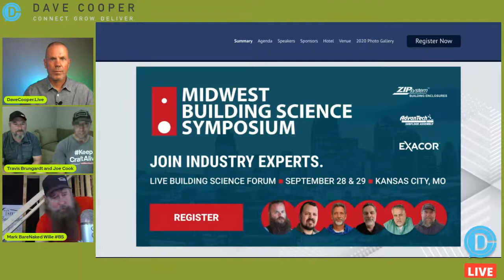Bringing the Midwest Building Science Symposium to Residential Home Construction Professionals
Today on DaveCooper.Live we are kicking off:

KC BS+Beer Society brings the Midwest Building Science Symposium to residential home construction professionals and provide them a chance to discuss challenges and hear solutions from today’s leading experts, as well as network with other professionals from their region.

The education event, led by key industry thought leaders such as Peter Yost, Steve Baczek, and Mike Guertin will have educational tracks focused on elevating building practices, from understanding building standards and integrating performance components to providing a durable, energy-efficient building enclosure.

Designed for builders, contractors, code officials, HERS raters, architects and channel partners, the events will offer in depth and technical solutions to challenges faced by the single family housing industry.